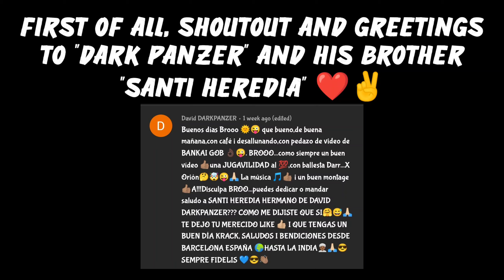ICEBREAKER DOMINATION || GUNS OF BOOM ❤️🔥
Hey guys welcome back, today I've brought u some Icebreaker gameplays as requested by u guys... Hope u enjoy ❤️✌️🥰